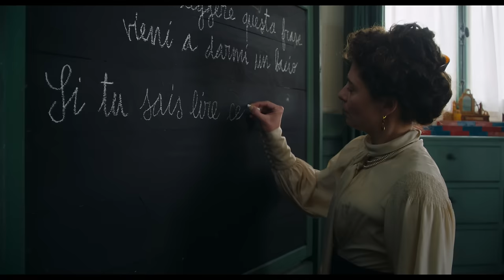LA NOUVELLE FEMME | Le 13 mars au cinéma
Un film de Léa Todorov.
Avec Leïla Bekhti et Jasmine Trinca.

Synopsis :
En 1900, Lili d’Alengy, célèbre courtisane parisienne, a un secret honteux - sa fille Tina, née avec un handicap. Peu disposée à s’occuper d’une enfant qui menace sa carrière, elle décide de quitter Paris pour Rome. Elle y fait la connaissance de Maria Montessori, une femme médecin qui développe une méthode d’apprentissage révolutionnaire pour les enfants qu’on appelle alors « déficients ». Mais Maria cache elle aussi un secret : un enfant né hors mariage. Ensemble, les deux femmes vont s’entraider pour gagner leur place dans ce monde d’hommes et écrire l’Histoire.